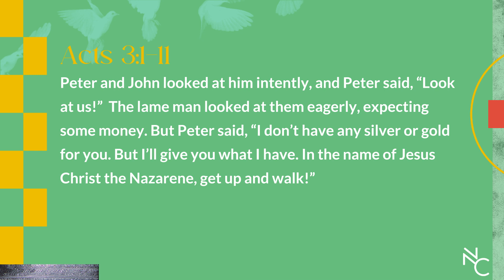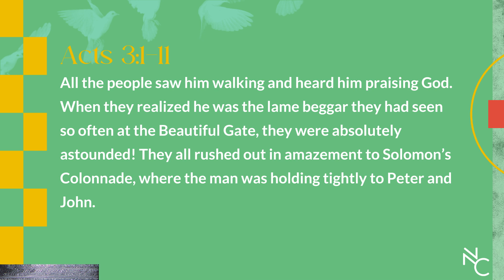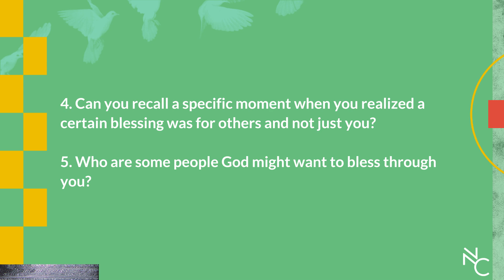Dear Church | Week Two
Week Two Conversation Starters

Remember, discipleship is a series of conversations. Take time to discuss the questions below with a friend or in a group. The goal isn’t to answer all the questions, just to talk through the topic and process your thoughts and reactions.

1. What are your initial reactions to the video?

2. "Church is not a monument, it is a movement." What is your part in making this true?

3. Peter and John brought their upper-room experience to their regular schedule. Have you ever found it a challenge to translate your relationship with God to everyday life?

4. Can you recall a specific moment when you realized a certain blessing was for others and not just you?

5. Who are some people God might want to bless through you?